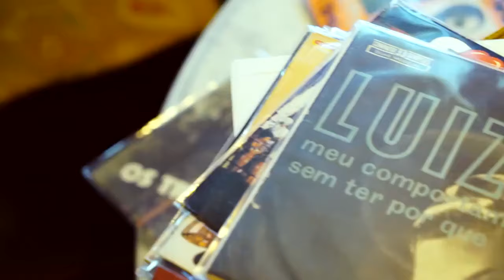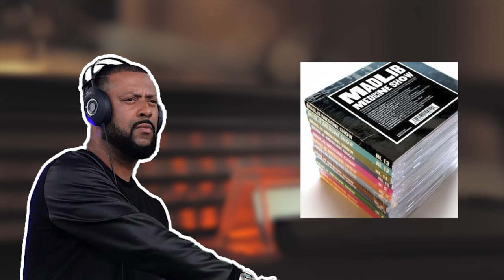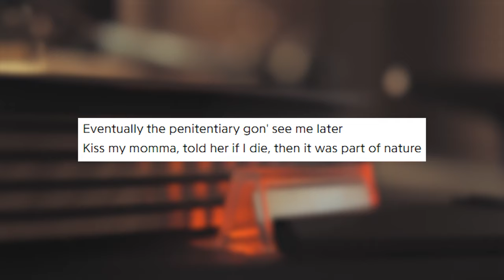Piñata: A Classic Record From Rap's Most Unlikely Duo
A detailed look at how Madlib and Freddie Gibbs joined forces to create an iconic rap album

CHAPTERS
0:00 Introduction
00:49 The Story of MadGibbs
04:54 The Relisten
12:16 Conclusion
13:28 Outro

FREDDIE GIBBS MADLIB PINATA Piñata MADGIBBS 10 YEAR ANNIVERSARY